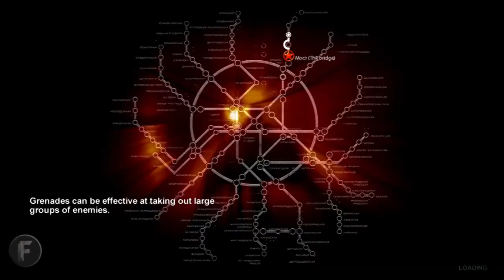Metro 2033 | Episode 2 | Game Play Through | Armstrong Gaming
The tunnels. Oh the foreshadowing! We met Bourbon, an odd chap that guides us towards our target through, well its infested with that, you'll have to watch to find out. Also there is swearing!! You've be warned!